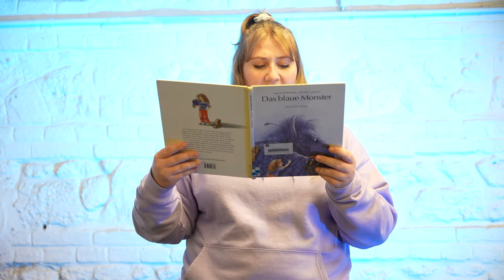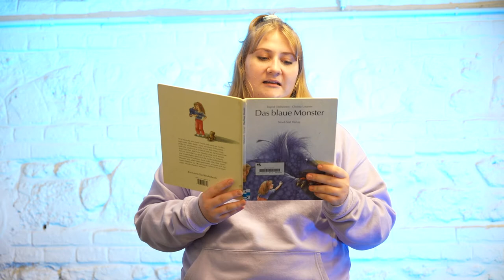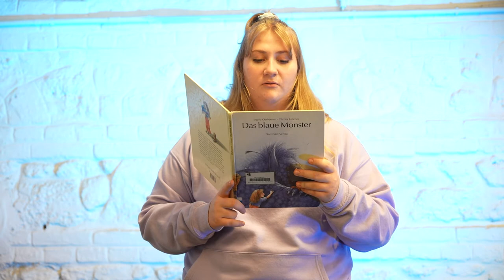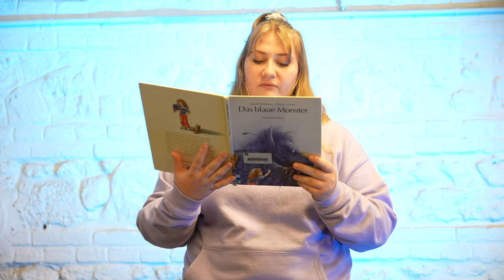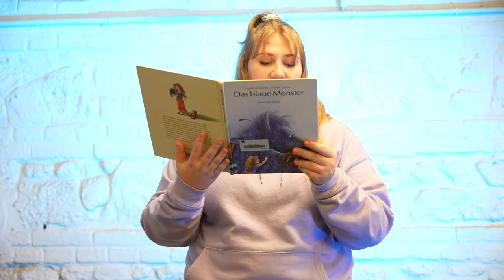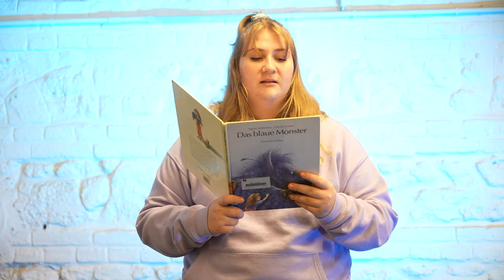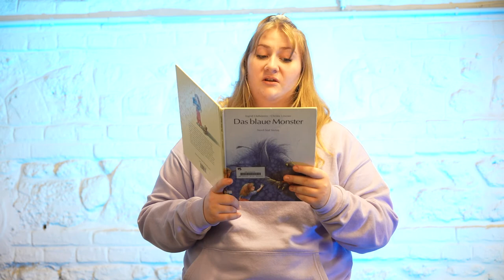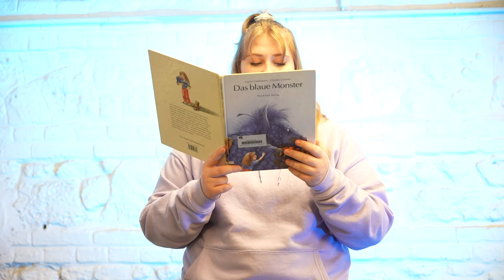Beitrag zum Österreichischen Vorlesetag - Das Blaue Monster - gelesen von Lea Lakner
Schüler*innen der dritten Jahrgänge der HLW 10 lesen für unsere Partnerschule VS Laimäckergasse 17 Kinderbücher zum Vorlesetag vor.